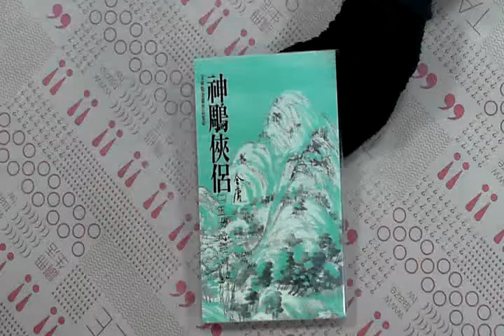TAAZE｜神鵰俠侶（2） 二手書書況 9789573229803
TAAZE｜讀冊生活網路書店「神鵰俠侶（2）」，找二手書請至